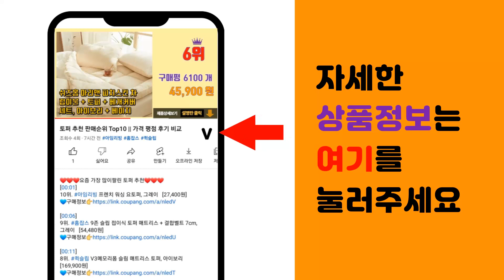발열조끼 추천 판매순위 Top10 || 가격 평점 후기 비교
❤️❤️❤️요즘 가장 많이팔린 발열조끼 추천❤️❤️❤️

[00:01]
10위. KLIFE usb 전기 발열 열선 온열 조끼 16구역 히팅 스마트 3단 온도조절 뽀글이 v [54,800원]

[00:06]
9위. 배터리포함 USB 남성 여자 발열조끼 온열 열선 열 조끼 [37,100원]

[00:11]
8위. 블랙야크 발열조끼 온열 패딩 등산 열선 조끼 보조배터리 포함 [128,000원]

[00:16]
7위. #[당일발송]KLIFE 발열조끼 13구역 온열조끼+30000mAh보조배터리 세트   [58,300원]

[00:21]
6위. KLIFE 발열조끼usb 3단계 온도조절 18구역 열선조끼 겨울 골프 등산 온열조끼 [54,000원]

[00:26]
5위. 요우니 USB 발열조끼 3단조절 15구역 발열조끼 겨울 온열조끼 [36,800원]

[00:31]
4위. 업투유 3단 usb 발열조끼 열선조끼 [26,800원]

[00:36]
3위. YMTHE 발열조끼 5초 쾌열 남성 여성 겨울 방한 따스미 열선 등산 골프 바이크 전기 온 [65,300원]

[00:41]
2위. ANYOU발열 조끼/ USB 발열조끼 3단조절 9구역 발열조끼/남녀 공용 [39,900원]

[00:46]
1위. 에쉬울프 USB 발열조끼 스마트 온열조끼/ DR013 [28,400원]